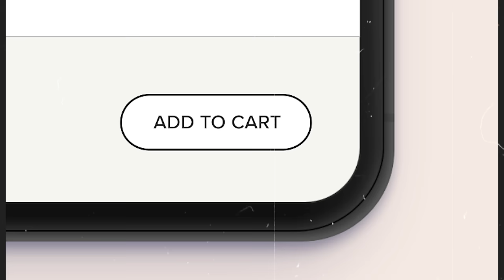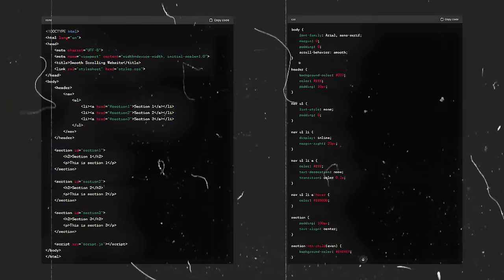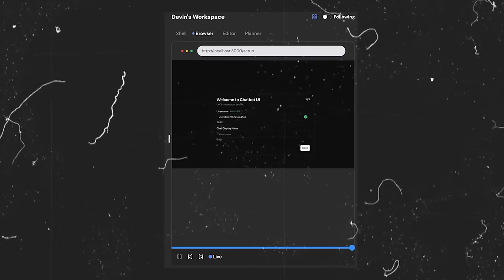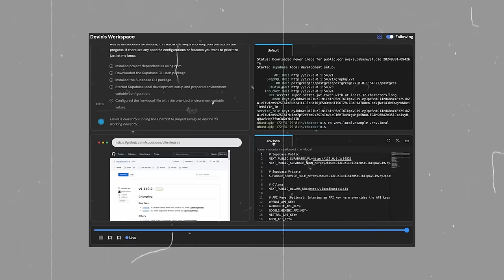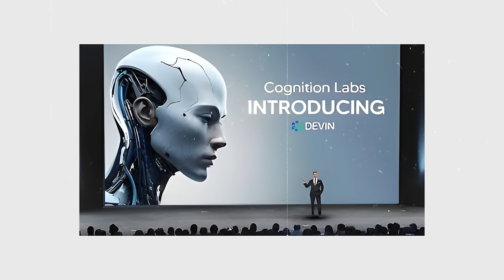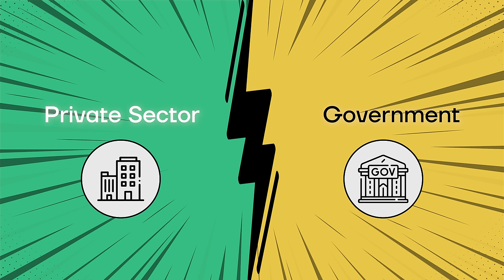Massive Layoffs Coming | Impact of Devin.Ai in India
In this video, we dive into the unsettling news regarding Devin.Ai and the looming threat of massive layoffs. As the tech industry navigates through uncertain times, Devin.Ai, a prominent player in artificial intelligence, is facing significant restructuring that could affect countless employees.

Join us as we unravel the reasons behind these impending job cuts, the potential impact on the company's future, and most importantly, what it means for the workforce. Our expert panel offers insights, analysis, and strategies to help those impacted navigate through this challenging period.

Whether you're an employee, investor, or simply curious about the state of the tech industry, this video is a must-watch. Stay informed, stay prepared, and join the conversation as we unpack the latest developments surrounding Devin.Ai's massive layoffs.

Peace ✌️